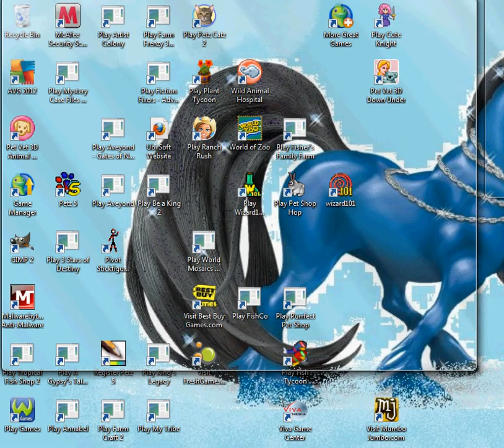the internet gone wrong...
my internet gone wrong so very wrong.